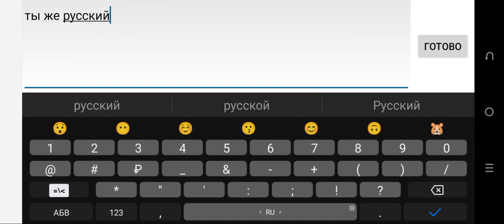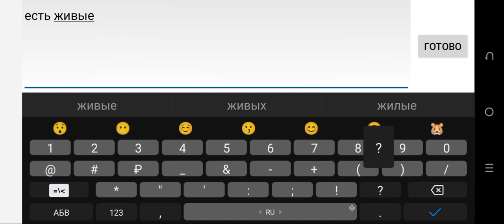22 ур лучницы ( ͠° ͟ ͜ʖ ͡ ͠°)